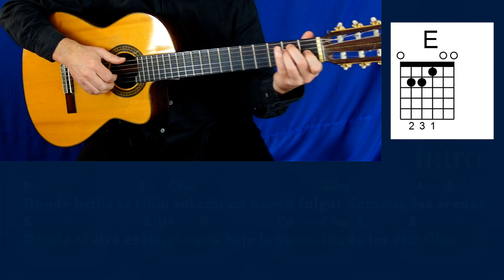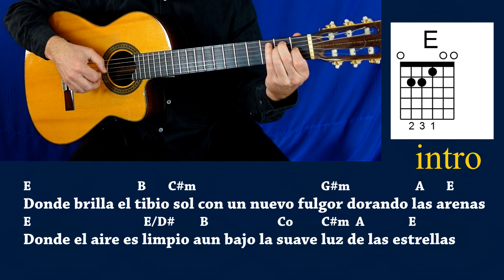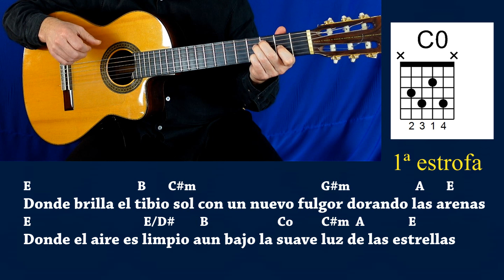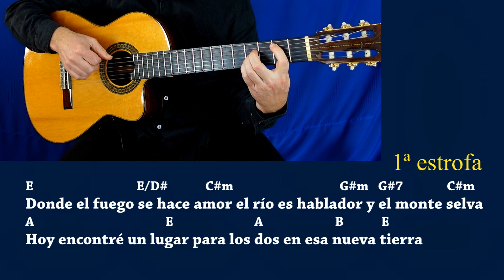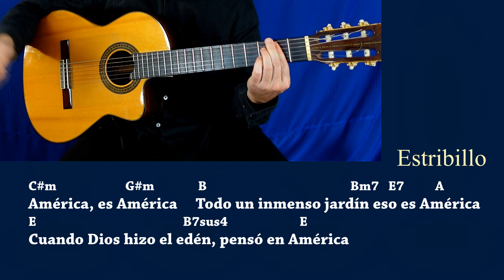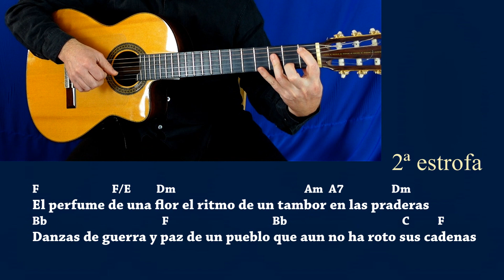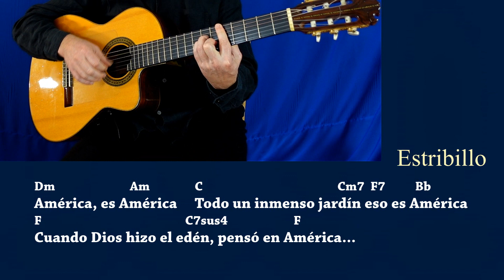🌍 Tutorial AMÉRICA 🎸Guitarra _ NINO BRAVO - Cómo tocar _ Acordes, Ritmos - Letra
👉   MÁS VERSIONES DE ESTE TEMA   👇
En esta lista tenéis todos los temas y tutoriales que he subido de Nino Bravo
Tutorial con guitarra de la canción  "América América" interpretada por Nino Bravo en 1973
Incluye los acordes con diseño, ritmos y rasgueos explicados  y letra
Fue compuesta por José Luis Armenteros y Pablo Herrero
00:00    Presentación Cover
01:57    Acordes 1ª Parte en E
05:07    Estribillo en E
06:27    Acordes 2ª Parte  en F
09:33    Estribillo en F
11:57    Ritmos - Rasgueos
13:21    Cierre